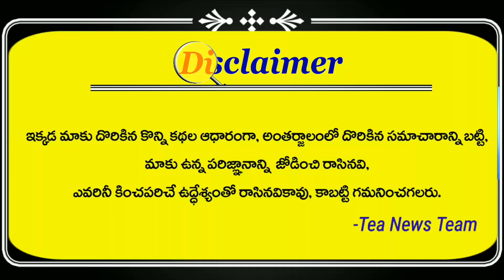Kaleshwaram Water flowing from Rajeshwararao Peta Pump House | Telangana | Tea News